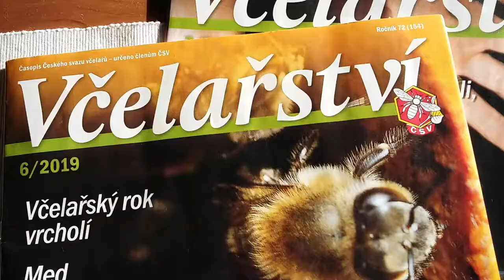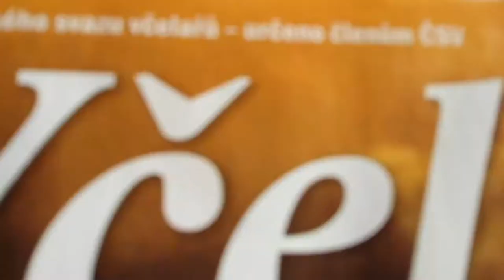Ptarmigan Army - A Beekeeper's Reverie (Official Video)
Video and Audio recorded by La Bonne Altitude.
Guitar and Vocals recorded live at La Bonne Fabrique, Le Sappey-en-Chartreuse.
Words and Music by Steven Johnston.
Video editing, additional filming and musical arrangement by Steven Johnston.
Song written in Tyršova Pohoda.

Introducing Sabina Autratova as The Beekeeper.
Včelí báseň by The Beekeeper.

Many thanks to:
Gaëlle Créau
Jean-François Noyon
Mikhaël Moulin
Djamal Chibani
Sabina Autratova
Jitka Autratova
La Bonne Fabrique

DHotWU!